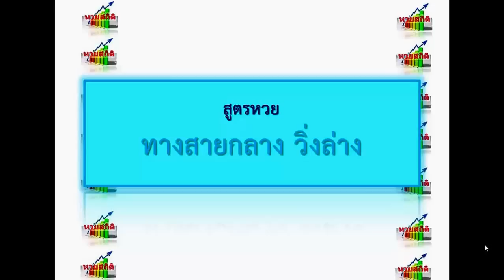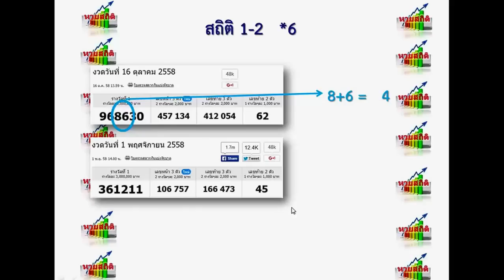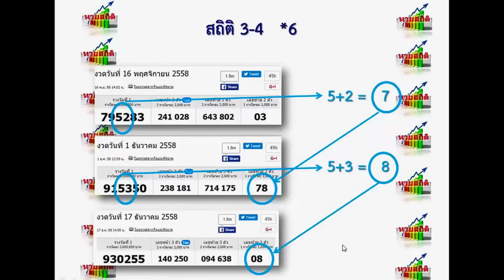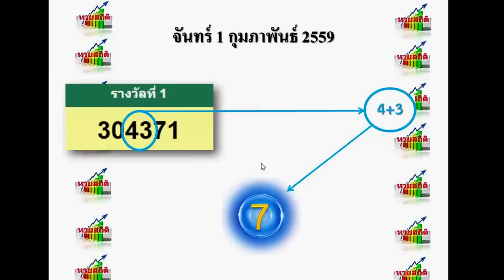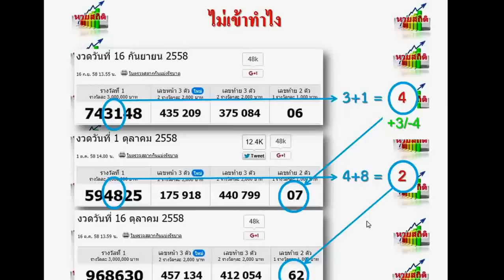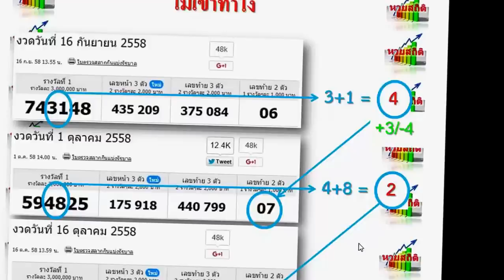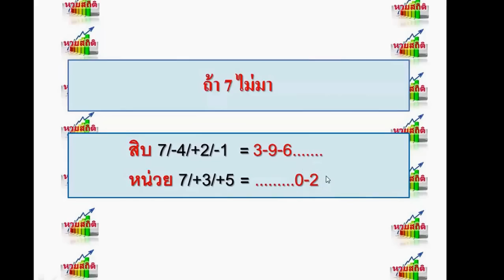ทางสายกลาง วิ่งล่าง สูตรเด่นล่างเข้ามาต่อเนื่องเช่นกัน งวดนี้ 1/2/59 ไปตามทีเด็ดเด่นล่างกันครับ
สูตรหวย "ทางสายกลาง วิ่งล่าง" เป็นสูตรการหาตัวเลขเด่นล่าง ซึ่งมีสถิติที่เข้ามาต่อเนื่องหลายงวดเหมือนกับสูตรอื่นๆเช่นกัน และในงวดนี้ 1/2/59 ทีเด็ดเด่นล่างตัวเดียวมาแล้ว ขอเชิญท่านสมาชิกไปตามกันครับ(ใช้เป็นแนวทางในการซื้อสลากกินแบ่งรัฐบาลบาลเท่านั้น โปรดใช้วิจารณญาณในการรับชม)